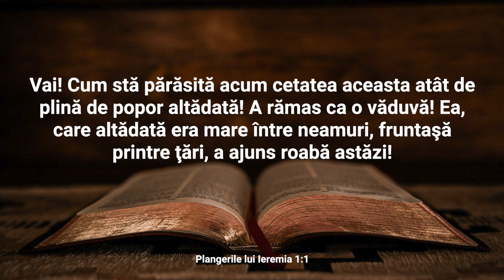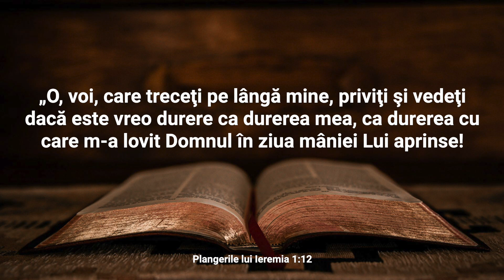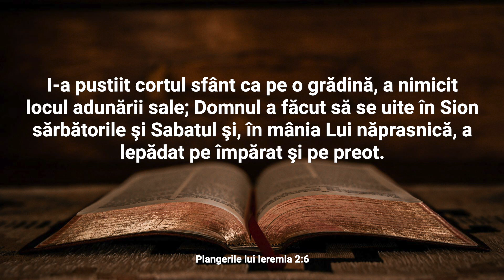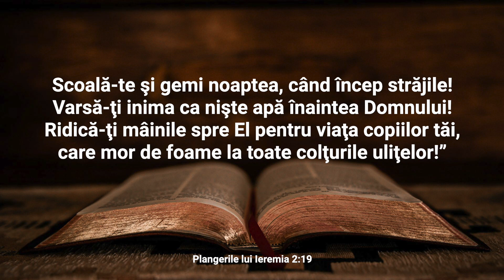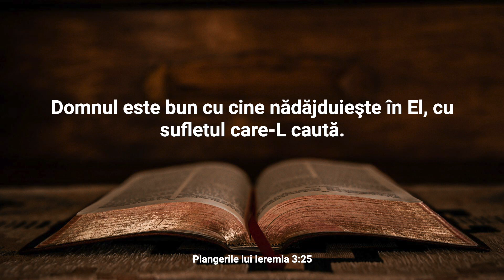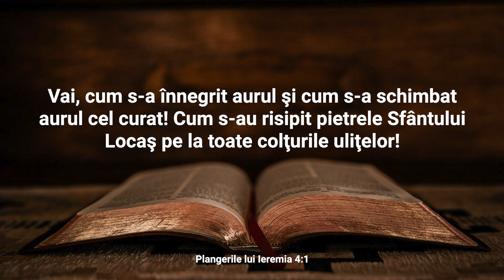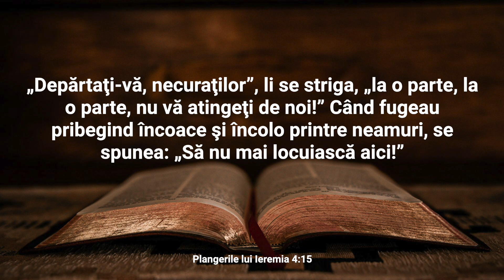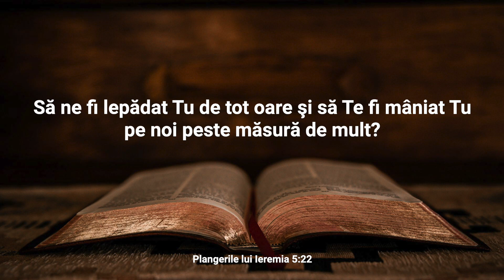Plângerile 1-5 Audio și text | Cuvântul pentru 3 Septembrie | Plan de citire a Bibliei în 365 zile